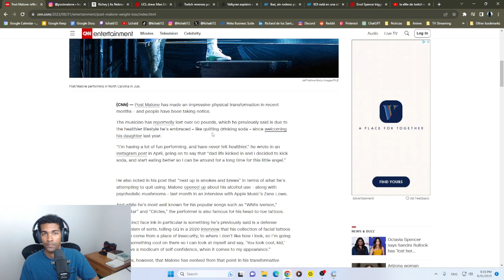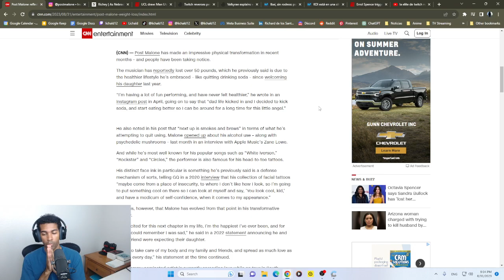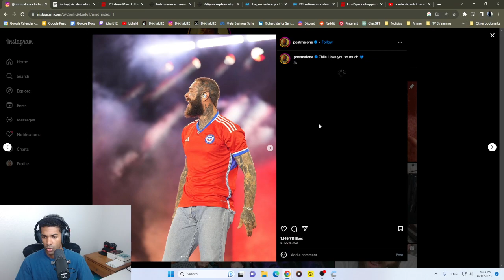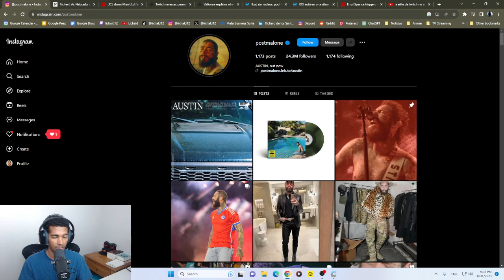Post Malone Luce Irreconocible al Bajar 50 Libras